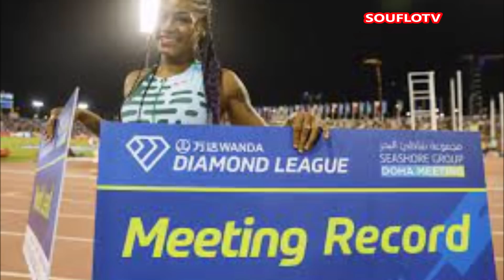Sha'Carri Richardson Back With. Vengeance Should Jamaica Be Worried?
The Diamond League opening saw American sprinter Sha 'Carri Richardson running a world leading time to beat Jamaican Sprint Queen Shericka Jackson in the women's 100meters sprint in Doha 2023. This video is about Shacarri getting better and becoming a threat to the Jamaican sprint dynasty. Can Jamaican women sprinters like Shelly Ann Fraser Price and Elaine Thompson Herah always beat her , or is the American destined for the top?